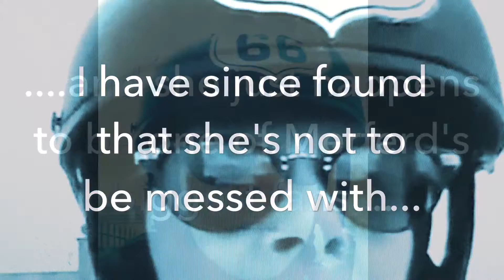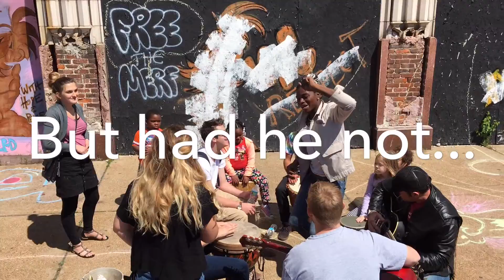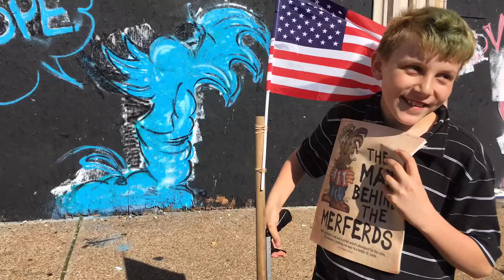Copy of Merferd Buffed & Busted by a Babe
I was late to my own "Free the Merf" event, and waiting on me was the a TROOPER . She and art prophet Jeremiah helped to kick off our first event with our Merferd fans. The rest is history , for Merferd is a movement of love, begun in St Louis, and as an ambassador of the Creator's love into the world.